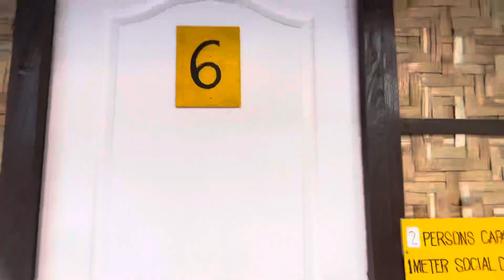October 27, 2023